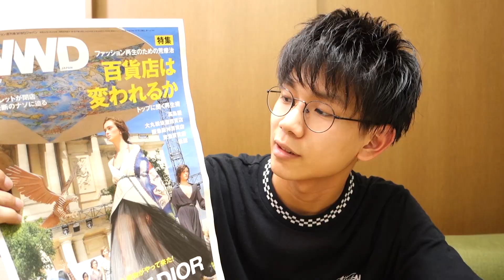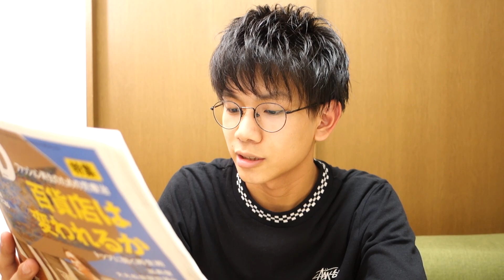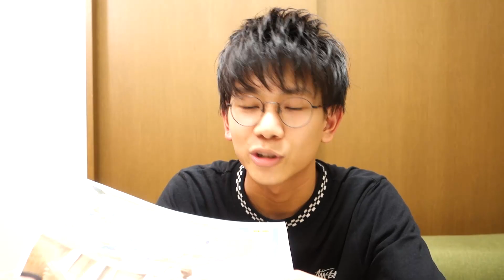YouTuberとしてファッション雑誌に掲載していただきました。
WWD JAPAN